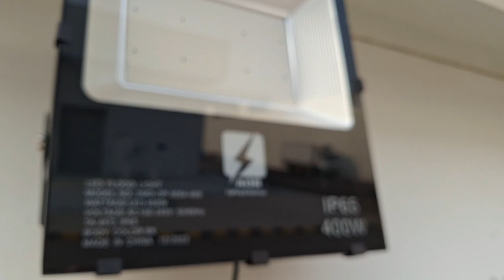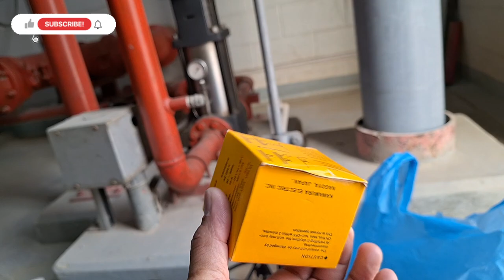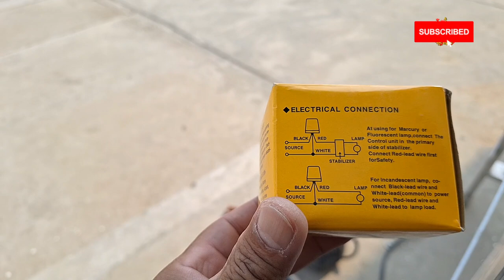HOW TO CONNECT THE LDR OR PHOTO ELECTRIC LIGHTING STREET CONTROLLER IN TO LED FLOOD LIGHT